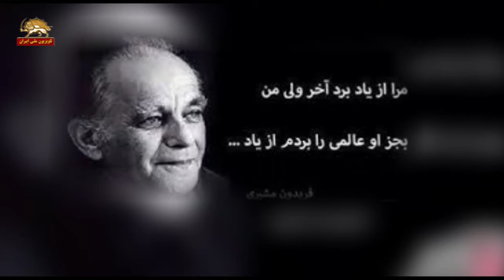به یاد مشیری شاعری توانا بی‌تو مهتاب شبی باز از آن کوچه گذشتم